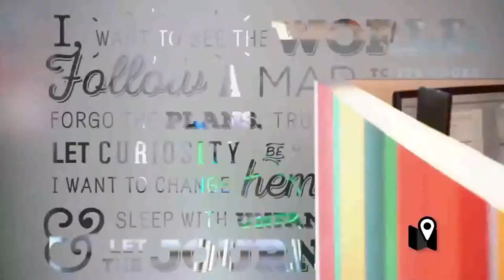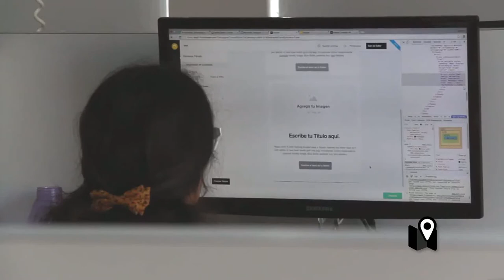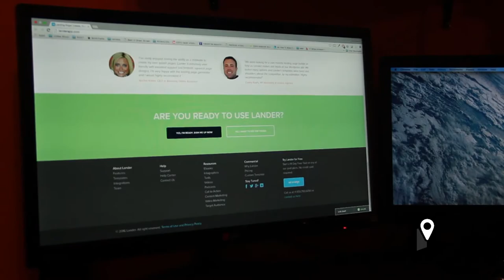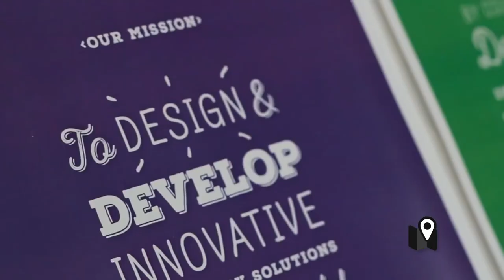El crecimiento en programadores y soluciones tecnológicas a través de los ojos de Making Sense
Hablamos con los directivos de la prestigiosa empresa marplatense que crea apps, software, y webs para Estados Unidos, manteniendo un alto standard de calidad internacional directamente desde nuestra ciudad. Un mercado que crece cada día, y que cada vez necesita más especialistas.